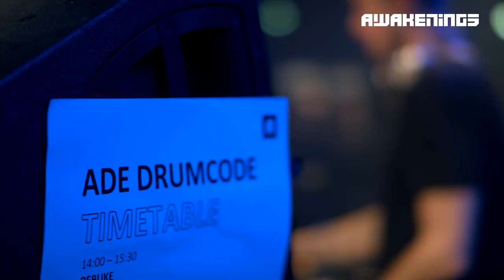Adam Beyer live from Awakenings ADE 2021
Awakenings ADE 2021 - Adam Beyer
Also check out:

Drumcode is more than a label, it’s a movement. Founded by Adam Beyer, it stands as the highest selling and most influential imprint in techno, has spawned a radio show listened to by millions each week, and a global events brand hosting festivals and events throughout Europe, North and South America. Adam Beyer’s unwavering commitment to quality, combined with a future-focused ethos are the cornerstone of the brand’s success. His definition of techno is open-minded and expansive, while resolutely refusing to compromise on the smallest detail with every aspect of Drumcode’s output.